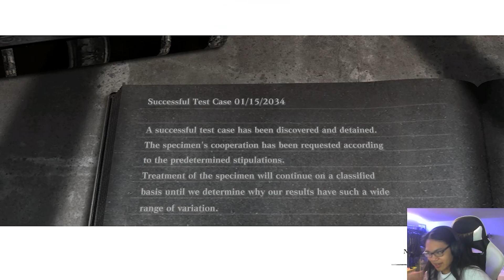BUMBLEBEE IS THAT YOU...?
Hey guys hope you're still enjoying the series, lots more to come!